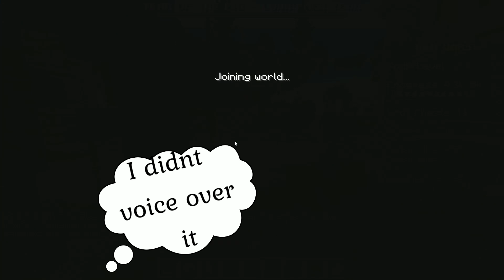I'm back! Bed-wars!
Hey guys, Sorry its been a while... but I finally got an editing software and now I can start making videos again! I am not sure if the videos will be daily though because of how long this took me, I might do every other day or something close to that. Anyways, I thank everyone who hasn't given up on this channel yet!